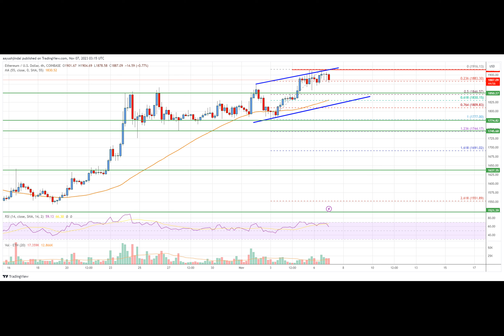Ethereum Price Analysis: ETH Bulls Aim For $2,000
Have you ever wondered what drives the price of Ethereum? Well, today we're going to dive into the world of Ethereum and explore its recent price movements. But before we get started, let me ask you this: Have you ever heard the saying, "What goes up must come down?" Well, in the case of Ethereum, it seems like what goes up just keeps going up!